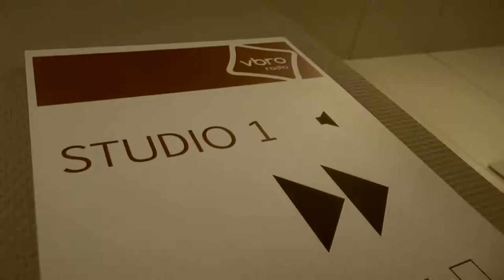MICHA MARAH BIJ VBRO